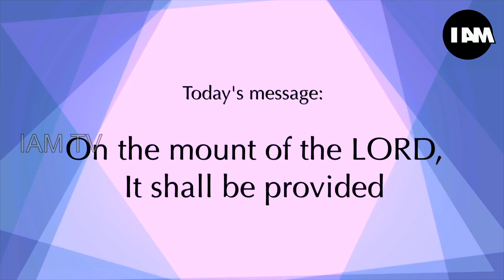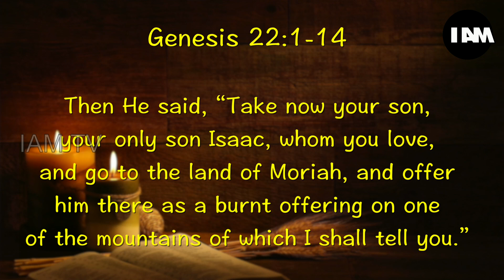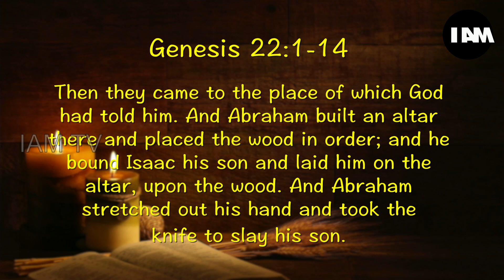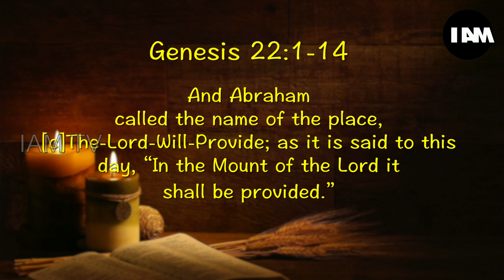... It shall be provided E10